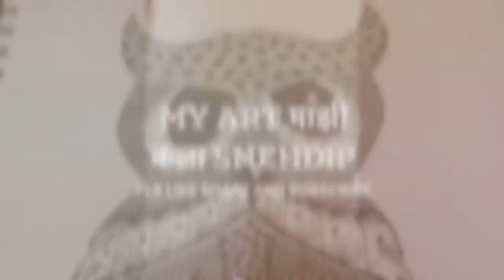Doodle art OWL